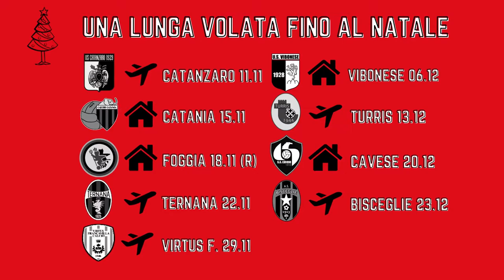Il Teramo a Catanzaro per confermarsi grande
Turno infrasettimanale di campionato domani in Serie C col Teramo che va a Catanzaro senza Bombagi, Lasik, Viero e Gerbi. Paci ritrova Santoro e Costa Ferreira con Iotti in difesa insieme a Piacentini e Diakité che sarà spostato sulla fascia destra